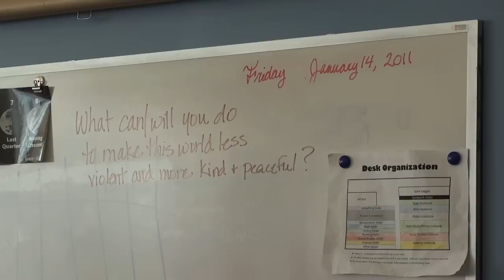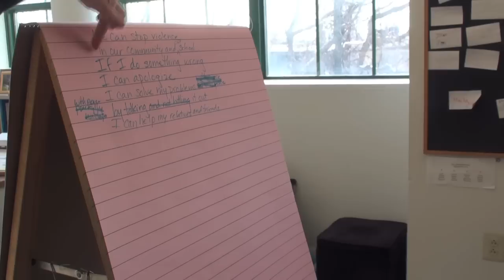4th graders at Wissahickon Charter School learn about Dr. Martin Luther King Jr.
Video by Kimberly Paynter.